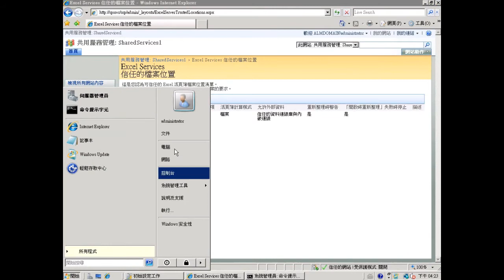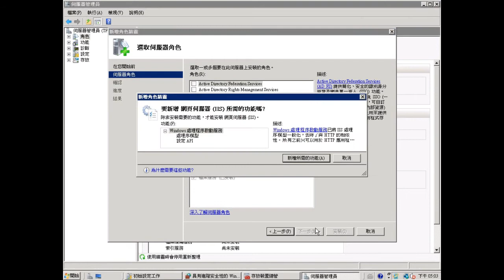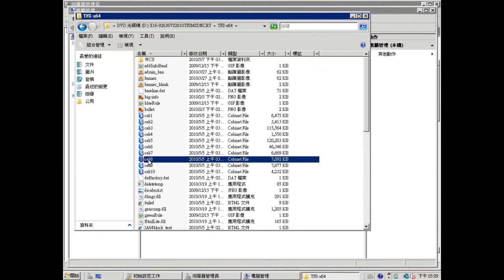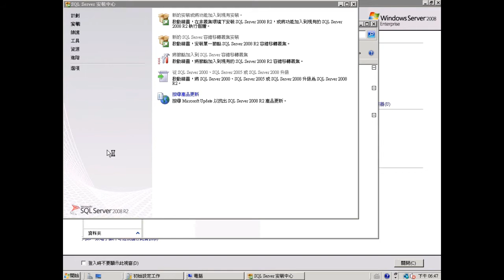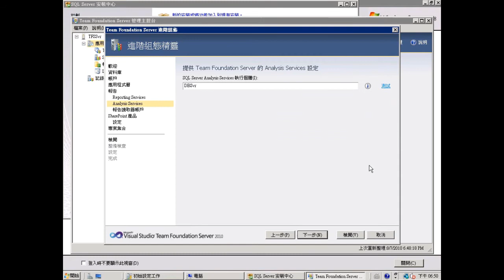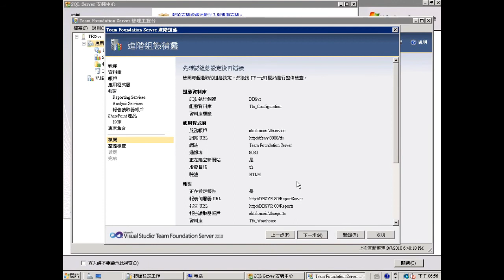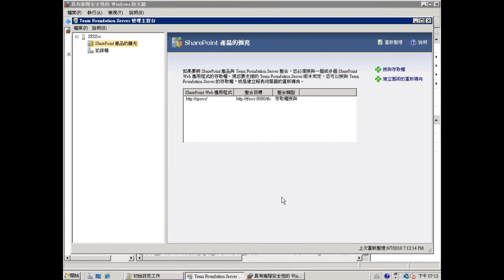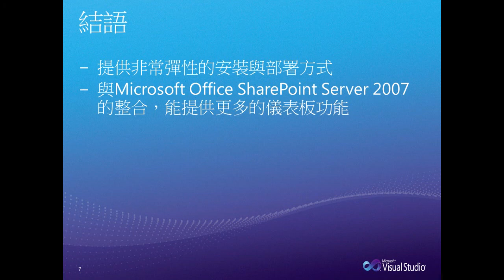Team Foundation Server 2010 進階安裝(三)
進階安裝方式：適合大型佈署、將 Team Foundation Server、SQL Server 及 SharePoint 分別安裝於不同伺服器，並利用 AD 進行權限管控。